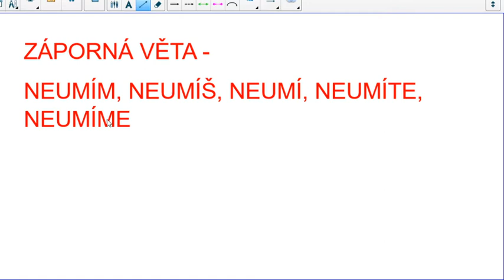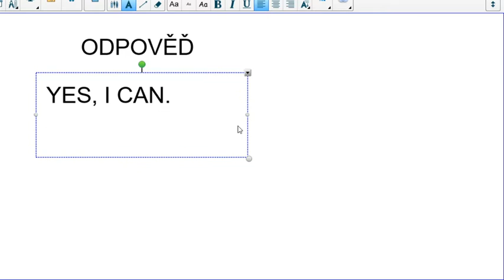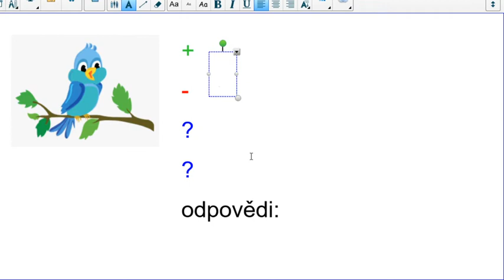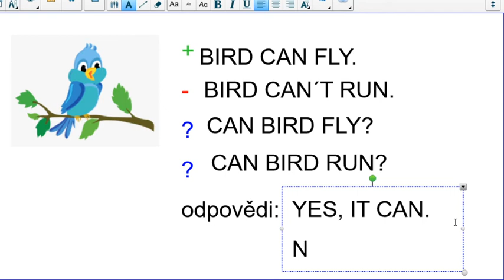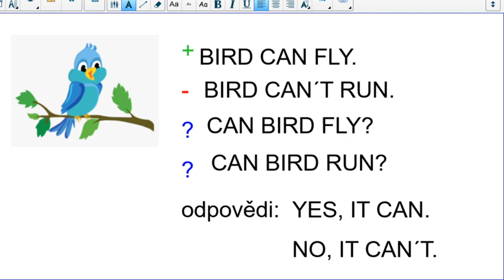Jak používat CAN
Video v pěti minutách přibližuje sloveso CAN a jeho použití.